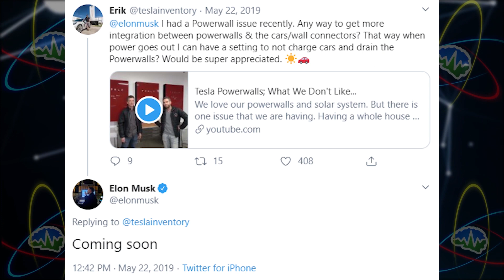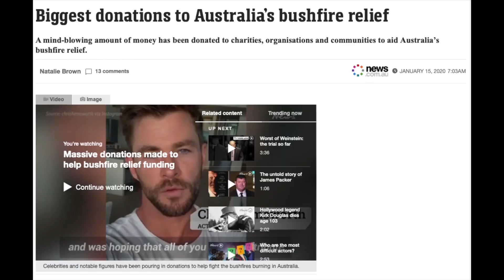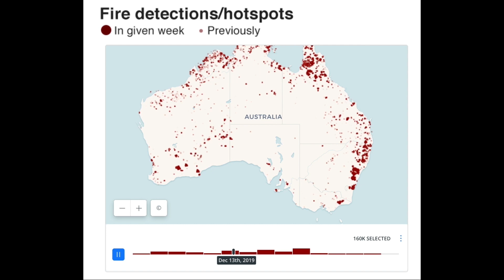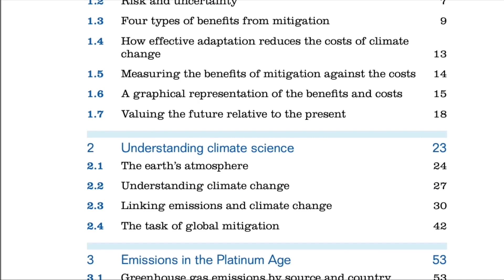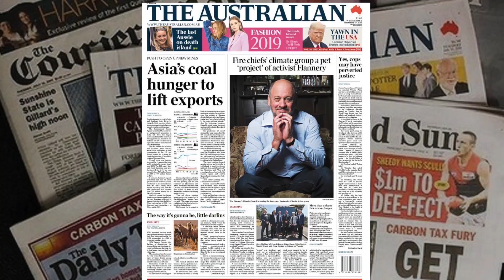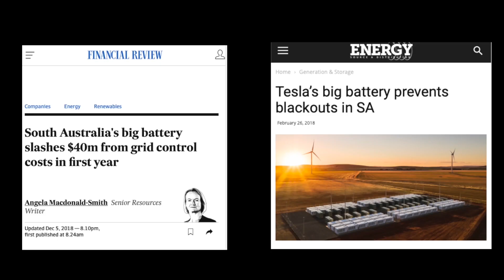Smart Powerwalls and the Bush Fires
And a link to full episode!